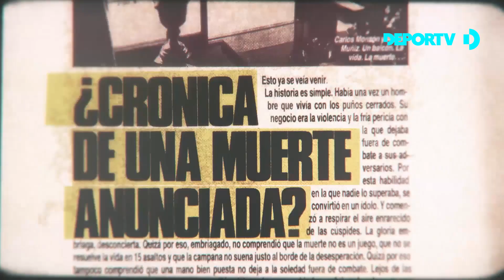Amílcar Brusa, Artífice y Maestro - ExpedientesCherquis - Capítulo 9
ExpedientesCherquis es una serie de micros que repasan destacados episodios deportivos relatados por el maestro del periodismo Ernesto Cherquis Bialo, quien en 12 capítulos narra con el particular estilo y talento que lo caracteriza, sus vivencias junto a deportistas que marcaron una época.